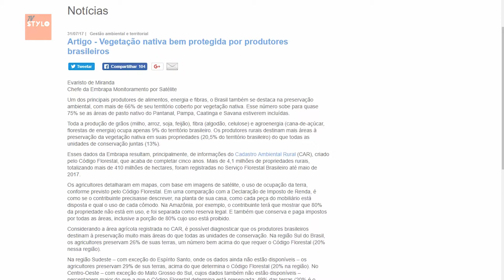Campo Aberto na TV – Segurança Alimentar - Bloco 3/3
Olá!
Estamos começando o campo aberto de hoje. No programa de hoje vamos falar sobre mitos nos alimentos.

A internet é um campo fértil de informações. O fato é que é também um campo extremamente frágil quando se trata de fake news. A todo instante aparecem informações sobre a qualidade dos alimentos, sobre a composição, como é fabricado e isso sem nenhuma preocupação com a credibilidade da informação.

O pior é que as pessoas recebem e ainda compartilham sem ao menos pesquisarem se a informação é de fato verdadeira.

Ovos, arroz, salsicha de papelão, produzidas a partir de animais inteiros... Isso tem desencadeado (no caso dos ovos ) uma atitude absurda. As pessoas, buscando mais segurança no que estão comprando, estão violando as embalagens e quebrando ovos para saber se são verdadeiros ou falsos.

Com isso geram um prejuízo absurdo ao produtor. O revendedor (mercearia, supermercado ou armazém) devolve essas embalagens danificadas ao produtor e esse amarga um prejuízo que não estava no seu planejamento de custos.

As consequências da propagação dessas fake news afetam e muito todos nós.

Para discutir sobre esse assunto eu convidei um especialista na área de alimentos.

Minha entrevistada de hoje é a professora e doutora Bruna Souza coordenadora do curso de veterinária da Unorp de São José do Rio Preto - SP.

O programa Campo Aberto esta aberto a sugestões de pauta.

O programa inédito vai ao ar pelo canal 27 ou 527 da Net São José do Rio Preto-SP aos domingos as 7:30 da manhã.

Horários alternativos: De segunda a sábado em dois horários: 11:30 e 17:30